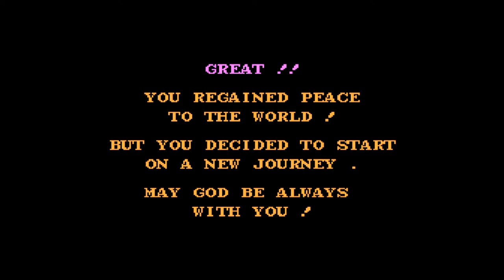【BGM】ラダトーム城【DQ1】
FC版ドラゴンクエスト BGM動画です。
ラダトーム城

LVMAXや敵一撃で倒すなどのコードを使用してのクリアです。